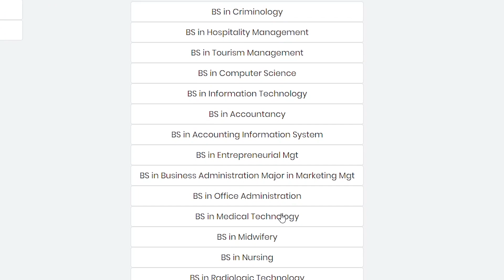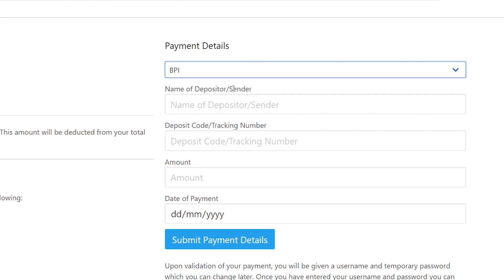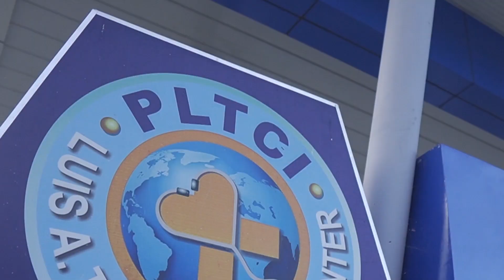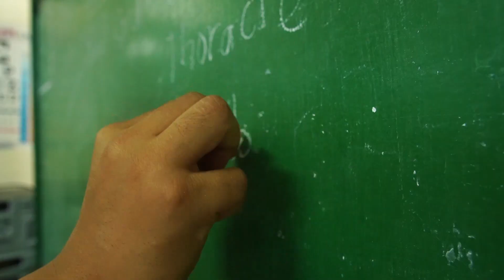PLT goes Borderless Advertisement (Unedited Copy)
PLTCI PLTC